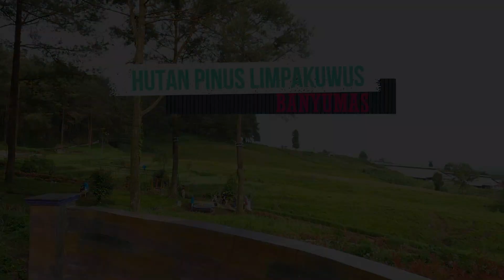Kagetnya mempesona..!! Funny Bushman Prank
Wanita cantik kalau kaget tetap cool ya.
Bushman prank / prank manusia pohon / pohon hidup / manusia daun..

Prank Video Lucu konyol kocak bikin tertawa ngakak anti Stres

Lokasi:
Hutan Pinus Limpakuwus Banyumas Jateng
Indonesia

Salam tertawa dan bahagia...
Please Share dan like video ini ya Gaeeesss... Terima kasih..